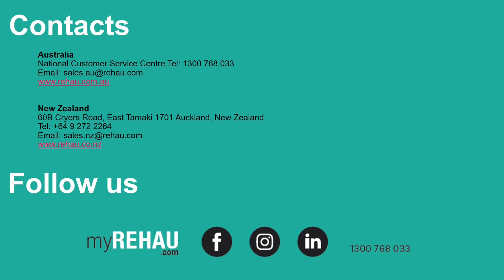REHAU L1 Tool demo video - by Mark Quinn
This video shows how to make a perfect and leak-proof PEX plumbing joint using the L1 compression tool. It is easy, fast, reliable and with low maintenance.